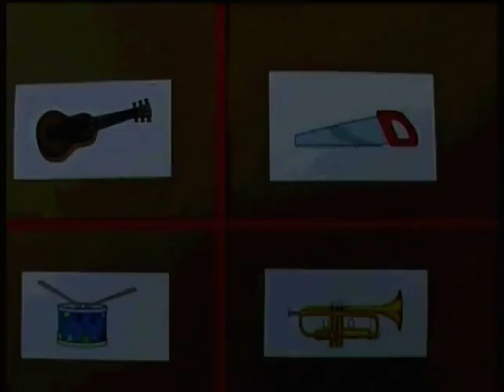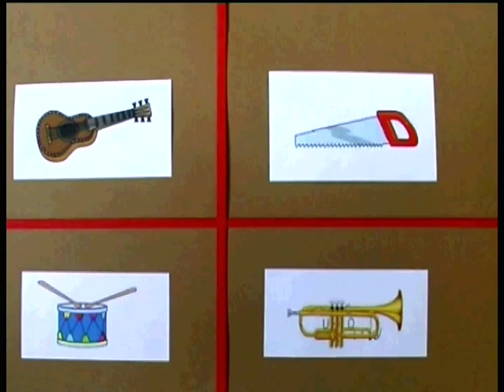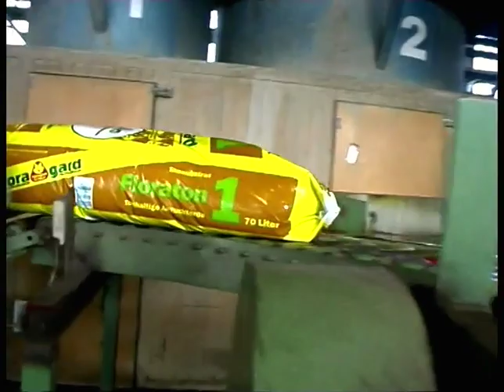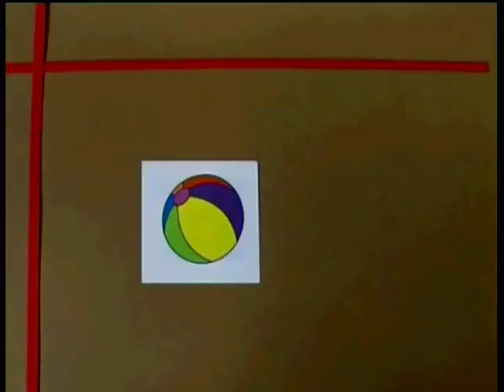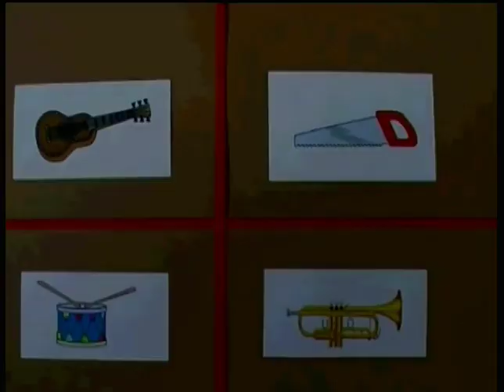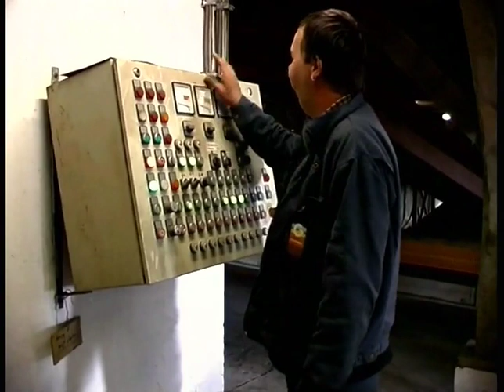Friesische Kinderfilme - Zu Besuch im Moor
Der Film wurde in zwei friesischen Dialekten erstellt:

Mooringer Friesisch 00:00
Saterfriesisch 26:17

Nach dem Muster des Films „Zu Besuch auf Amrum“ erarbeitete eine Gruppe von friesischen Multiplikatoren 2005 diesen Film im Saterland. Im Mittelpunkt steht dabei der Abbau und die Verarbeitung von Torf in einer Torffabrik. Die technischen Abläufe von der Torfgewinnung bis zum fertigen Produkt des Gartentorfes, des Heiztorfes und des Moorbades sind nicht nur für Kinder sehr anschaulich und gut erklärt. Wieder wurde eine VHS-Kassette mit dem Film in fünf friesischen Dialekten erstellt: Mooringer, Amrumer, Sylter, Föhrer und Saterfriesisch.

Friesische Kinderfilme Nr. 2
© Frasche Rädj – Friesenrat, Sektion Nord e.V. 2005
2 mal 24 Minuten
Keine Untertitel